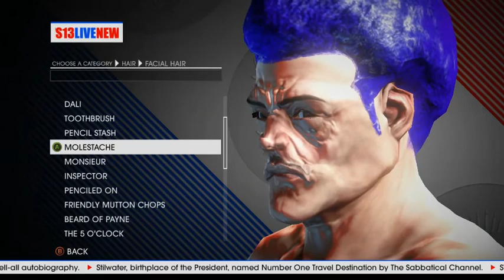Saints Row 4 #1 Veto on V T,A L and the electorial college dropout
I need some cheese for I am a cracker but Ritz name brand